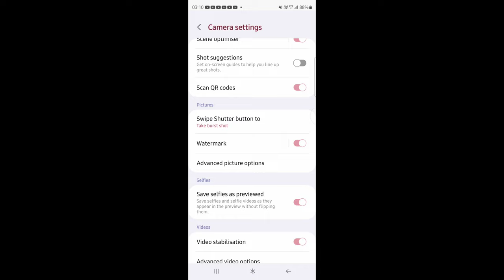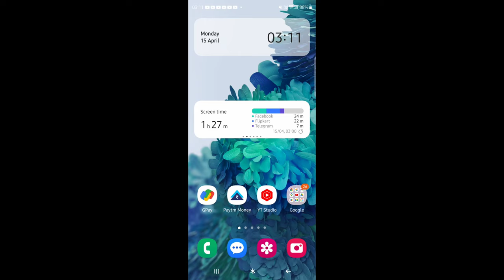How to Remove Camera Watermark in Any Mobile | Mobile Camera se watermark kaise hataye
1. how to remove camera watermark in any mobile
2. mobile camera se watermark kaise hataye
3. how to remove camera watermark in photo
4. camera watermark remove
5. camera watermark kaise hatate hain
6. Camera Ka Watermark Kaise Hataye
7. Camera Watermark Delete
8. How to Remove Samsung Watermark from Photo
9. how to remove samsung watermark
10. how to remove watermark from samsung phone

In this Video I have told about how can you remove camera watermark from any phone

Is video me maine bataya hai ki camera ka watermark kaise hataye?